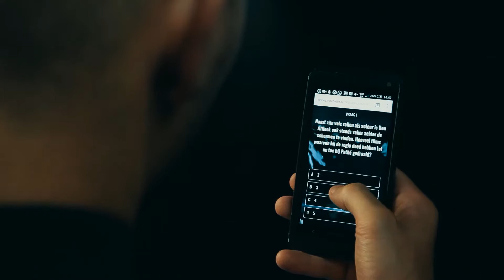LiveWall Group en Pathe - The Accountant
Voorafgaand aan de première van de film 'the Accountant' in Pathé bioscopen, speelden bezoekers een interactieve quiz. Tegenstanders waren niet alleen hun publieksgenoten in eigen stad: er werd ook gestreden tegen drie andere steden!